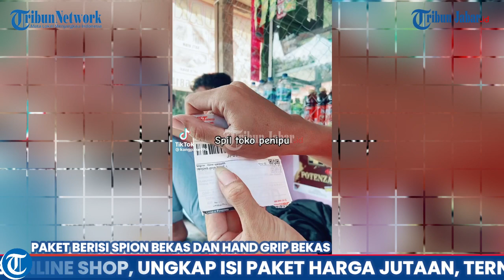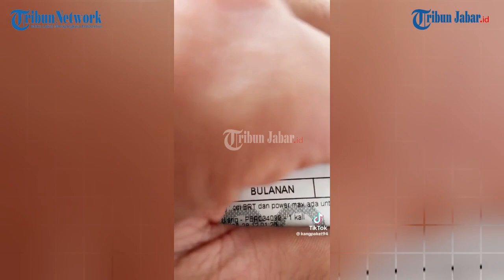KURIR DI SUKABUMI MURKA! BELI CDI MOTOR RP 5 JUTA, YANG DATANG CUMA SPION BARANG BEKAS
Artikel ini telah tayang di TribunJabar.id dengan judul Kurir Sukabumi yang Viral Marah ke Online Shop, Ungkap Isi Paket Harga Jutaan, Ternyata Barang Bekas,
Penulis: M RIZAL JALALUDIN | Editor: Seli Andina Miranti |Video Editor: Uben